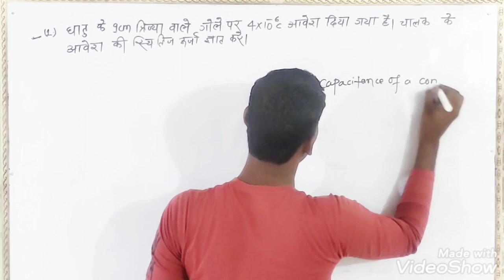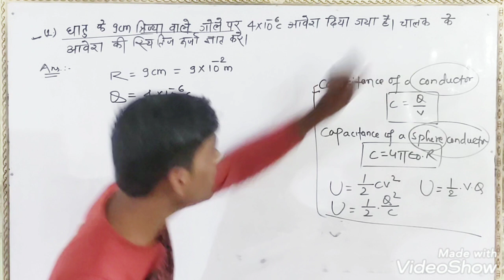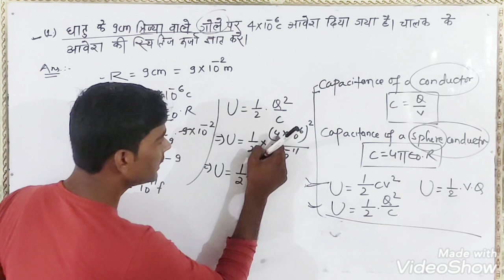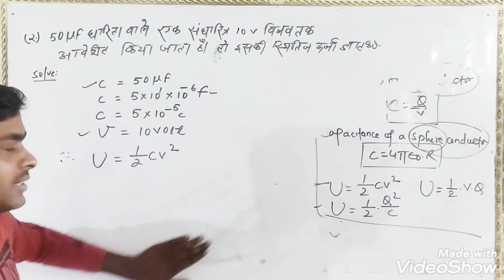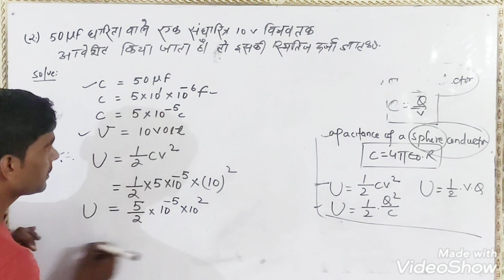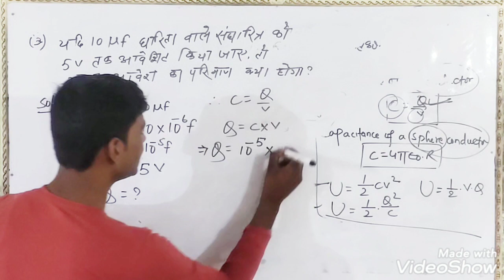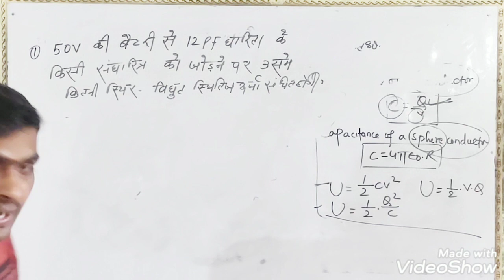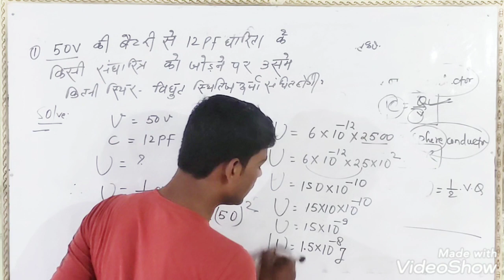Capacitors and electrostatic generator, Numerical part 2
Namaskar dosto